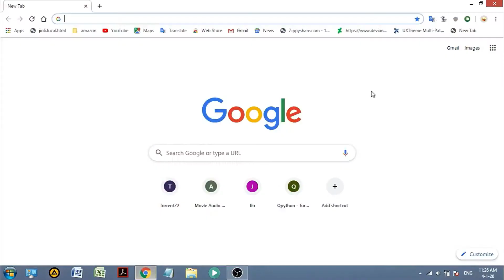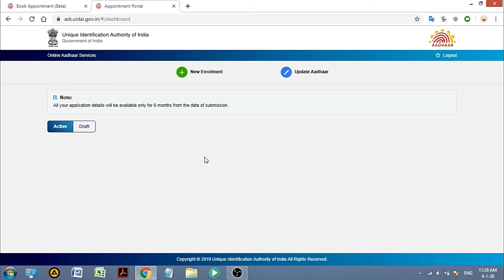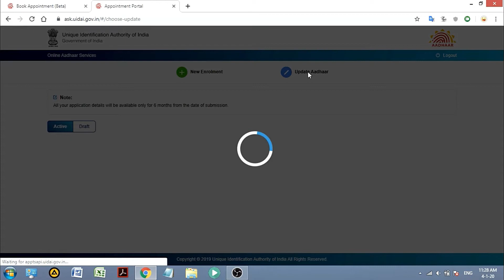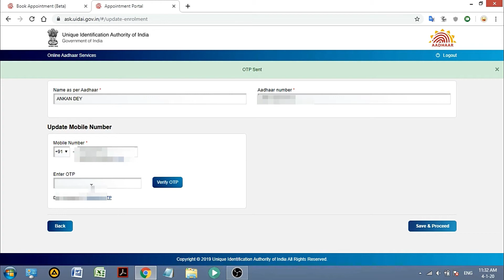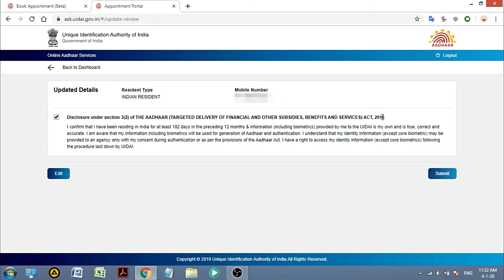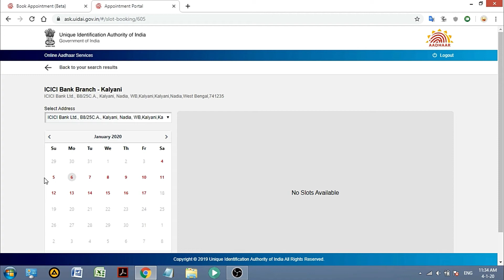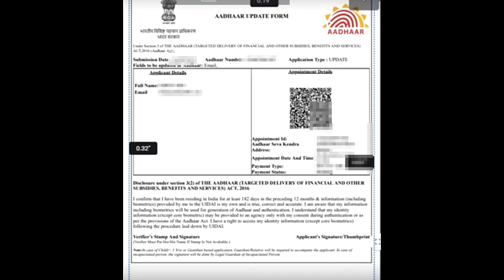How to do Aadhaar Card Correction Online | Book Appointment at Aadhaar Seva Kendra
Keyboard & Mouse